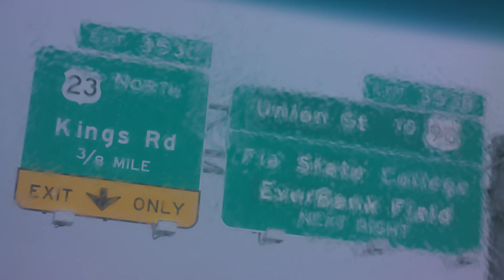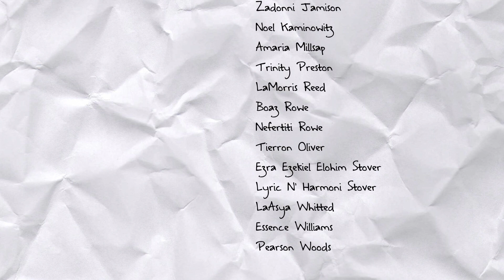Will Harden - "SAFETY MATTERS" (Official Video)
Monique Burr Foundation for Children Inc.
Kennectic Productions
Nedrah Entertainment

CAST:
Cast

Will Harden
as Himself

Teacher
Suzy M. Jackson

Dancers
Tamia Brinkley

Trenton "TJ" Shakespere

Marlon Smith

Students
Jeremiah Burnett

David Burton

Bridget Curry

Brooke Curry

Bre'Asia Faire

Tierrey Floyd

Christian Grier

Renee Harris

Zadonni Jamison

Noel Kaminowitz

Amaria Millsap

Trinity Preston

LaMorris Reed

Boaz Rowe

Nefertiti Rowe

Tierron Smith

Ezra Ezekiel Elohim Stover

Lyric N' Harmoni Stover

LaAsya Whitted

Essence Williams

Song
Safety Matters

Written by Will Harden

Arranged by Will Harden

Produced by Nedrah Entertainment, Inc.

Music  Engineering
A1A Audio Productions

Casting
Monique Burr Foundation For Children

Nedrah Entertainment, Inc.

Winnie's Project H.O.P.E.

Stage Crew
Kevin Harden

Felix Swain

Catering
Pizza Hut - NPC International, Inc.

McDonalds - Dmor, Inc.

Locations
Lake Shore Middle School, Jacksonville, FL, Duval County Public Schools

Nedrah Entertainment, Inc.

Production Assistants
Melanie Brinkley

Tammy Long

Winifred Henry

Monica Triplett